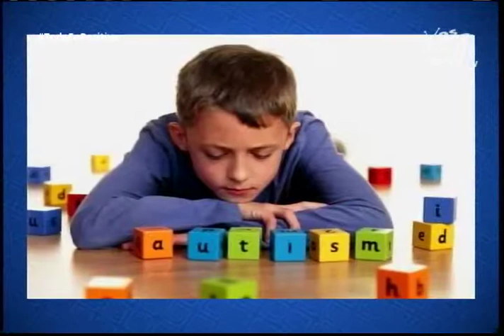Berta y Xiomara 2/3 - Autismo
Thelma Vogel nos comparte su experiencia con el autismo a través de su hijo.